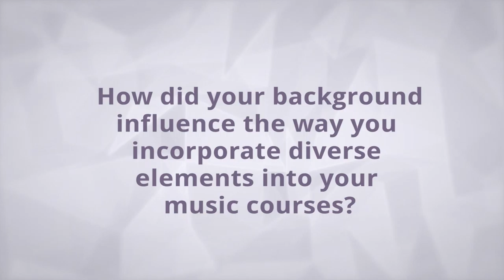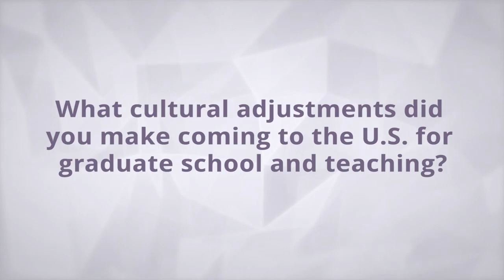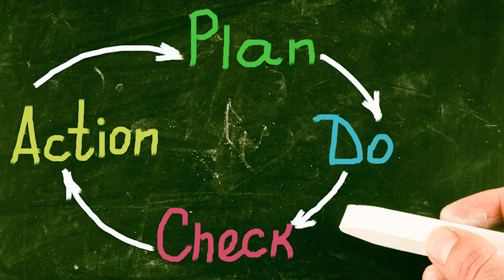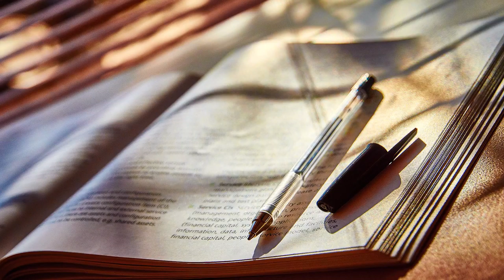Teaching Philosophy (1 of 5)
Amber Sudduth Bone discusses how her background influences the ways she incorporates diverse elements into her music courses and how she became inspired to explore teaching education literature and teaching diverse learners.